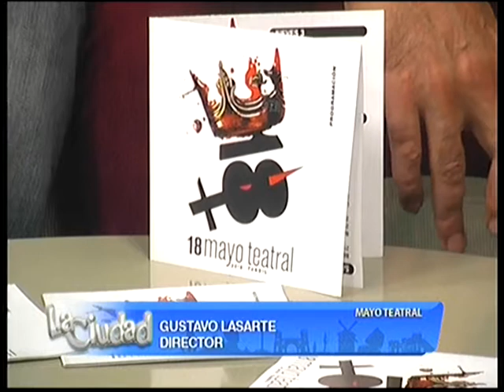Continúan las actividades programadas en el marco del Mayo Teatral